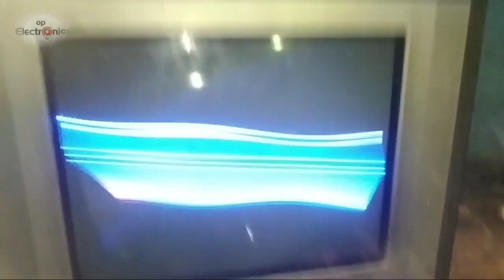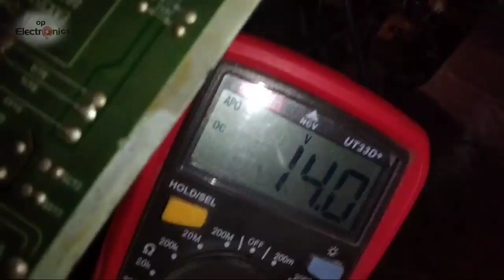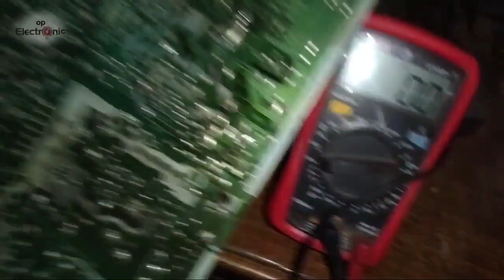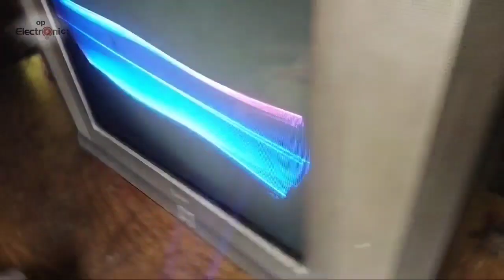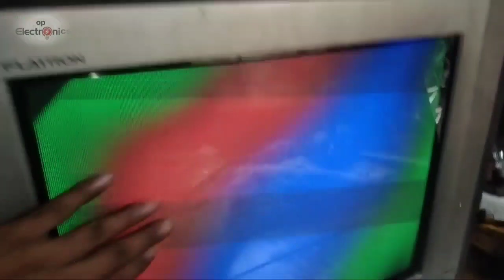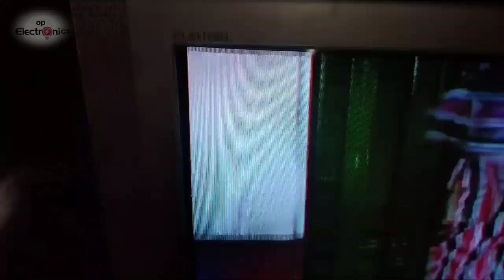Crt tv yoke coil problem solution!